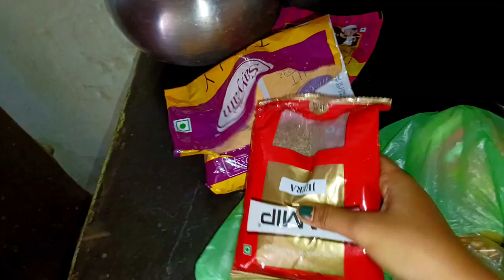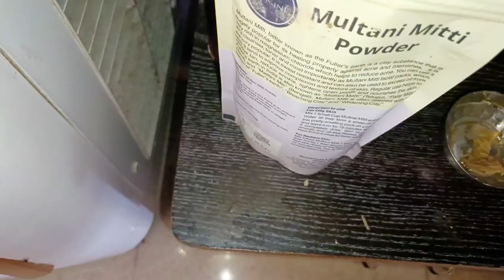Indian housewifedaily routine vlog myself care\\పిల్లలకి ఇష్టమైన దోస😋 మాపొలంలో ని కూరగాయలు// సరుకులు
Indian housewife daily routine vlog my skin care పిల్లలకి ఇష్టమైన దోస మాపొలంలో ని కూరగాయలు తెచ్చారు